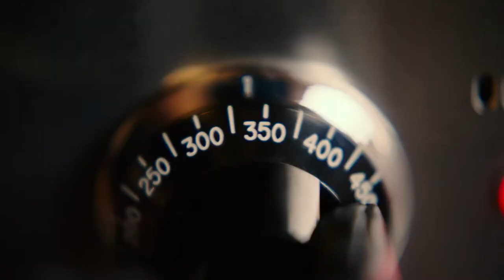ECHO BOOMERS Official Trailer (2020) Michael Shannon, Patrick Schwarzenegger Action Thriller Movie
Plot:
Based on a true story, five college graduates decide the best way to get back at the unfair economy and live the life they've always wanted is to steal from Chicago's richest and give to themselves.

Directed by: Seth Savoy

Written by: Kevin Bernhardt, Jason Miller, Seth Savoy

Cast: Michael Shannon, Alex Pettyfer, Patrick Schwarzenegger, Lesley Ann Warren, Oliver Cooper, Hayley Law, Leslie Stratton, Mike Hatton